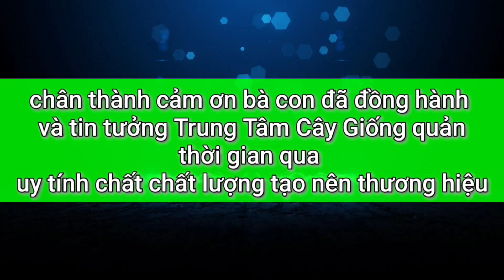Giai đoạn tạo tán cây NA đài loan 3 tháng tuổi như thế nào 💥Trung Tâm Cây Giống zalo 034567.9887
với nhiều kinh nghiệm trong nghành cây giống.am hiểu kỹ thuật trồng trọt và cách chăm sóc cây ăn quả.chúng tôi mong muốn giúp quý bà con gia tăng thu nhập bằng cách cung cấp đến quý bà con những cây giống chuẩn,chất lượng cao. rất mong được đồng hành cùng quý bà con qua Hotline: - 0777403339.
đễ theo dõi nhiều giống cây mới Mong quý bà con ĐĂNG KÝ Kênh để nhận được nhiều video hữu ích về các loại cây giống. xin chân thành cảm ơn quý bà con